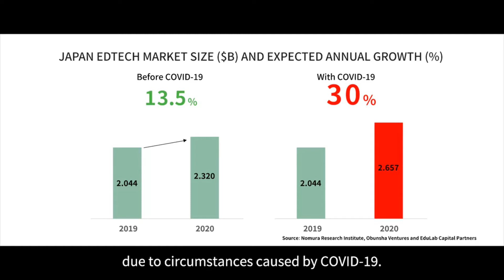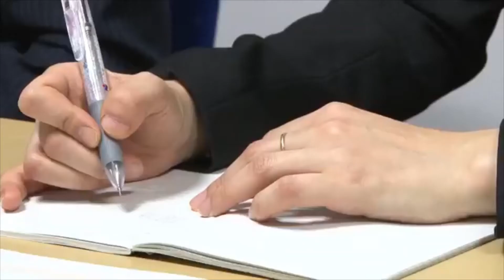With and Beyond COVID-19: Business Opportunities in Japan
JETRO Atlanta will be hosting a virtual booth at FinTech South 2020 from 10/5/2020-10/8/2020.